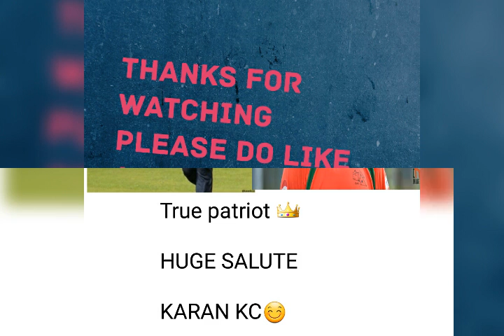KARAN KC BIOGRAPHY ||latest upload 2018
1.Karan kc bowling
2.karan kc nepali cricketer lifestyle
3.karan kc bowling against Canada
4.KARAN kc lifestory
5.Karan kc fastest bowler of Nepal
6.Biography on Karan kc